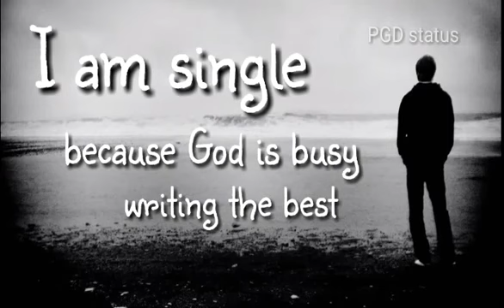single boys take this / status vanuma inga vaa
single boys you take this video and put this on your watsapp status .

ungal karuthukal varaverkapadugiradhu .

nandri vanakam .